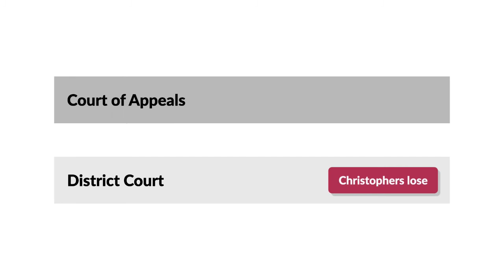E.I. DuPont deNemours & Co. v. Christopher Case Brief Summary | Law Case Explained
E.I. DuPont deNemours & Co. v. Christopher | 431 F.2d 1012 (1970)

In the days before drones, industrial espionage might involve airplanes and film cameras. In E.I. DuPont deNemours versus Christopher, the Fifth Circuit considered whether this sort of cloak-and-dagger operation constituted improper appropriation of trade secrets.

DuPont was building a plant in Beaumont, Texas to produce methanol through a new, secret, as-yet-unpatented process. DuPont had done a great deal of expensive, time-consuming research to create this process. It was taking special precautions to keep it secret.

On March 19, 1969, DuPont employees noticed an airplane flying over the partially constructed plant. Investigation into the matter revealed that photographers Rolfe and Gary Christopher were flying over the plant taking pictures of it. They were concentrating on the part of the plant designed to produce methanol by the new process, which was visible because the construction wasn’t complete.

DuPont contacted the Christophers and asked who’d hired them. The Christophers replied that their client wished to remain anonymous. The Christophers then delivered sixteen photographs of the plant to that client.

DuPont sued the Christophers for wrongful appropriation of trade secrets in a diversity action in federal district court. DuPont contended that the Christophers’ photographs contained enough information to allow a skilled person to discover the secret process for making methanol. It alleged that the Christophers had wrongfully obtained photographs of DuPont’s trade secrets in order to sell them to the unknown third party. DuPont asked for damages and an injunction on further photographs.

The Christophers argued that they hadn’t committed an actionable wrong because they hadn’t breached a confidential relation or engaged in fraudulent or illegal conduct. They filed a motion to dismiss for failure to state a claim upon which relief could be granted. The trial court held that DuPont had stated a valid claim and denied the motion to dismiss. The Christophers appealed to the United States Court of Appeals for the Fifth Circuit.

Want more details on this case? Get the rule of law, issues, holding and reasonings, and more case facts

Have Questions about this Case? Submit your questions and get answers from a real attorney